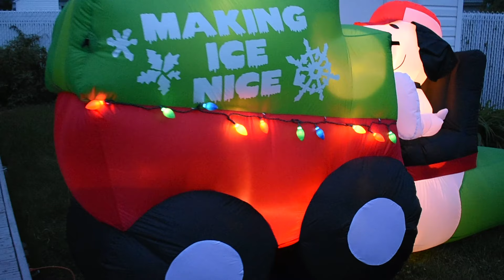Christmas inflatable Snoopy Ice Machine 10 feet wide animated peanuts nightlight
Christmas inflatable Snoopy Ice Machine 10 feet wide animated peanuts night light thing , them people can see it at 100%,
and they will know if they love it
And redo some video with better cam